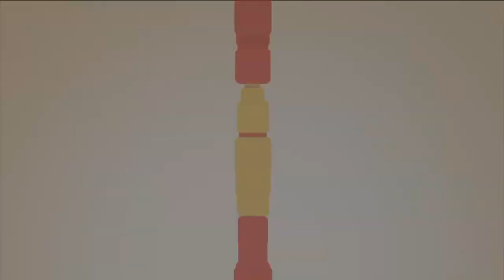내 하나님의 성전 | 우리들교회 김양재 목사 [주일예배 / 설교]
설교 제목 : 내 하나님의 성전

1. 만군의 여호와여 주의 장막이 어찌 그리 사랑스러운지요
2. 내 영혼이 여호와의 궁정을 사모하여 쇠약함이여 내 마음과 육체가 살아
    계시는 하나님께 부르짖나이다
3. 나의 왕, 나의 하나님, 만군의 여호와여 주의 제단에서 참새도 제 집을 얻고
    제비도 새끼 둘 보금자리를 얻었나이다
4. 주의 집에 사는 자들은 복이 있나니 그들이 항상 주를 찬송하리이다
  （셀라）
5. 주께 힘을 얻고 그 마음에 시온의 대로가 있는 자는 복이 있나이다
6. 그들이 눈물 골짜기로 지나갈 때에 그 곳에 많은 샘이 있을 것이며
    이른 비가 복을 채워 주나이다
7. 그들은 힘을 얻고 더 얻어 나아가 시온에서 하나님 앞에 각기 나타나리이다
8. 만군의 하나님 여호와여 내 기도를 들으소서 야곱의 하나님이여 귀를
    기울이소서 （셀라）
9. 우리 방패이신 하나님이여 주께서 기름 부으신 자의 얼굴을 살펴 보옵소서
10. 주의 궁정에서의 한 날이 다른 곳에서의 천 날보다 나은즉 악인의 장막에
      사는 것보다 내 하나님의 성전 문지기로 있는 것이 좋사오니
 11. 여호와 하나님은 해요 방패이시라 여호와께서 은혜와 영화를 주시며
       정직하게 행하는 자에게 좋은 것을 아끼지 아니하실 것임이니이다
12. 만군의 여호와여 주께 의지하는 자는 복이 있나이다